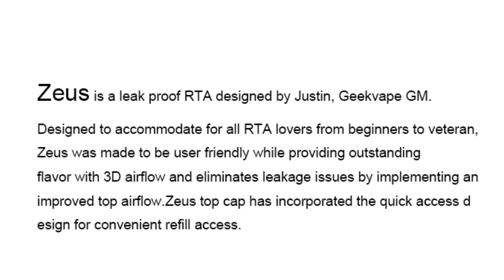NEW Zeus RTA from Geekvape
Zeus is a leak proof RTA designed by Justin, Geekvape GM.
Designed to accommodate for all RTA lovers from beginners to veteran,
Zeus was made to be user friendly while providing outstanding
flavor with 3D airflow and eliminates leakage issues by implementing an improved top airflow.
Zeus top cap has incorporated the quick access design for convenient refill access.